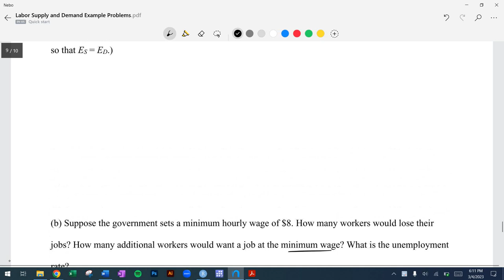Labor Market Equilibrium and Minimum Wage Calculations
This video calculates an equilibrium wage given labor supply and demand functions, and then calculates the lost jobs and unemployment when a minimum wage is put into effect.